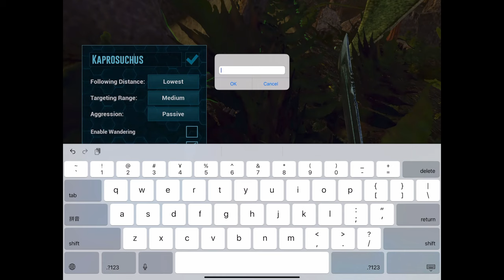HIGH LEVEL SARCO AND KAPROSUCHUS TAMING!ARK Survival Evolved Mobile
Music:JJD-Adventure | JJD-A New Adventure | Syn Cole -Gizmo| Sam Ourt & FERGO-Love Me | Raven & Kreyn-So Happy | Ollie-Visions | Clarx-Castle | Rise-Ampyx Sleeping Till Noon Andrew A, FROZT
HIGH LEVEL MEGALOSAURUS TAMING!ARK Survival Evolved Mobile